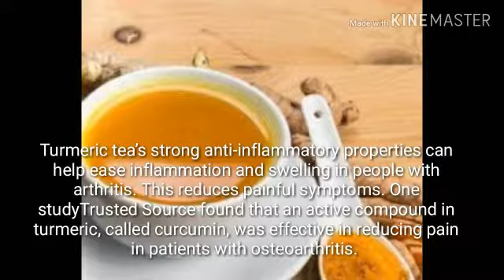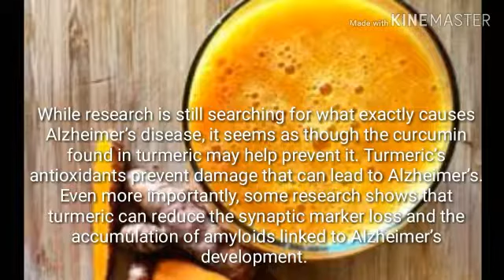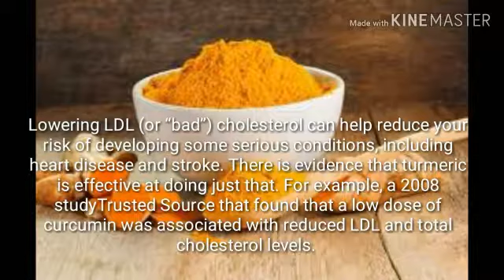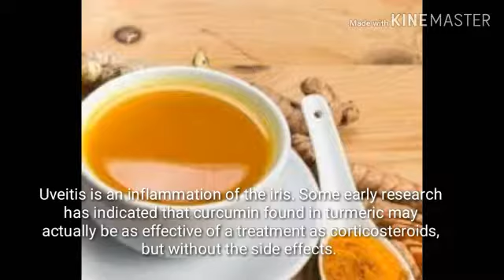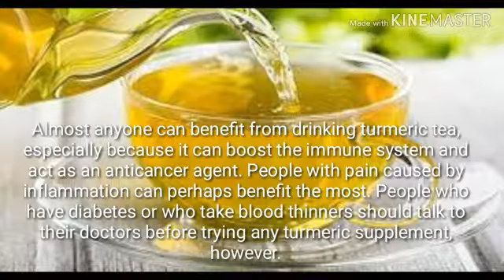What Benefits Turmeric Tea has for Your Health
Turmeric tea is one popular form of consuming turmeric. It has a unique but subtle flavor. The tea is also a great way to reap the following health benefits of turmeric.

Content:
 1. Eases arthritis symptoms
2. Helps prevent Alzheimer's disease
3. Helps prevent cancer
4. Maintains ulcerative colitis remission
5. Boosts the immune system
6. Lowers cholesterol
7. Can help treat uveitis
8. How to make turmeric tea
9. Potential risks and complications
10. Who should drink turmeric tea?

** Potential risks and complications

Turmeric is generally safe as long as you consume it in moderation. You should check with your doctor about drinking turmeric tea if you have had:

    inflammation of the gallbladder or gallbladder stones
    obstruction of bile passages
    stomach ulcers
    diabetes (turmeric supplements may lower blood sugar)

Taking too much turmeric may cause side effects, however. These include:

    increased stomach acidity, which can cause ulcers
    a blood-thinning effect

Because turmeric may thin your blood, you should stop drinking turmeric tea two weeks before surgery. Do not take turmeric tea if you are on blood thinners, either.